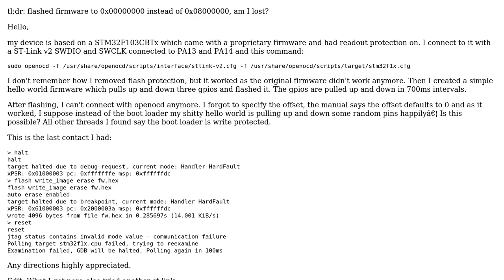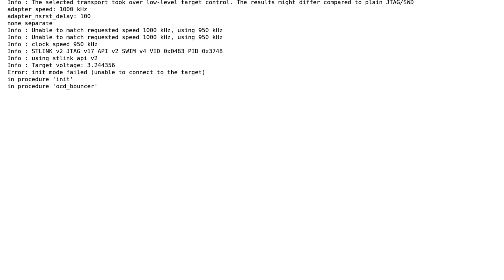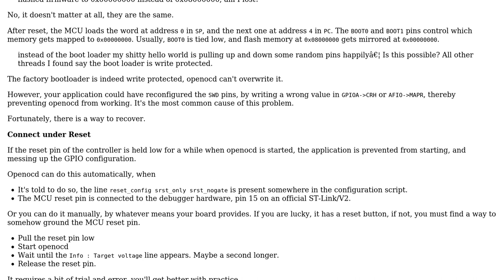stm32 factory bootloader possibly overwritten with openocd?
With thanks & praise to God, and with thanks to the many people who have made this project possible! | Content (except music & images) licensed under CC BY-SA | Music | Images & others | With thanks to user PhilK user followed Monica to Codidact and the Stack Exchange Network Trademarks are property of their respective owners. You are responsible for your own actions.